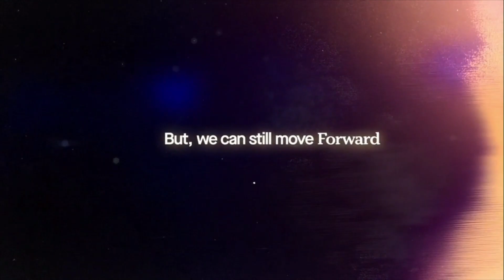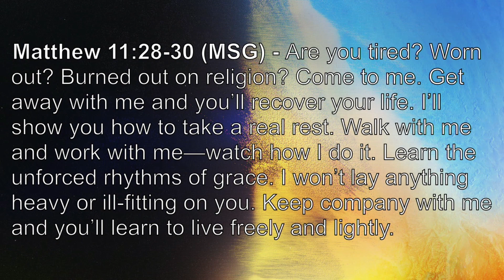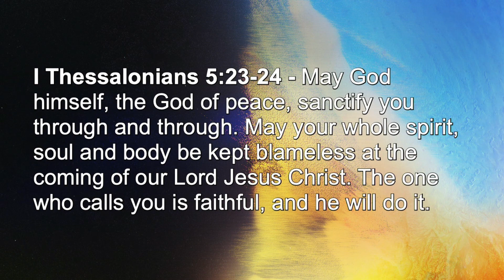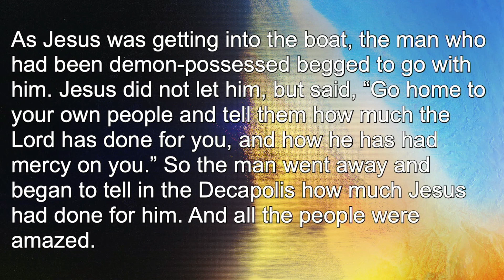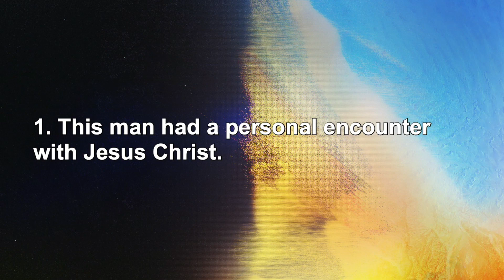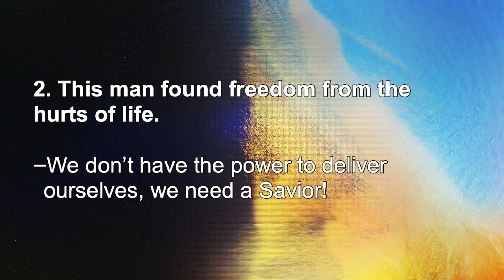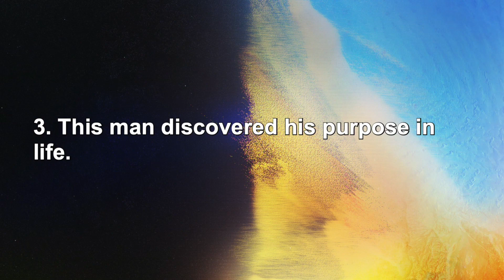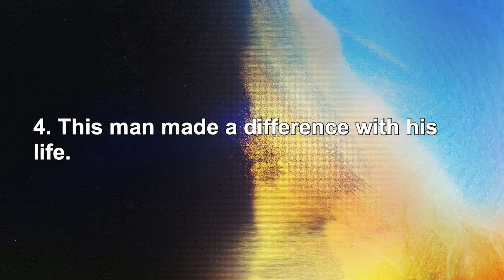A New Normal (Part 1)